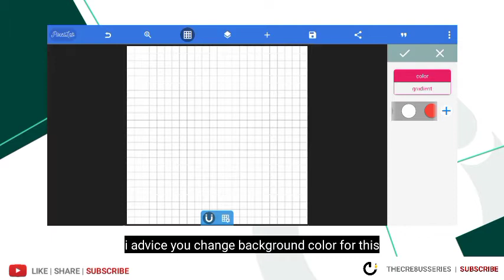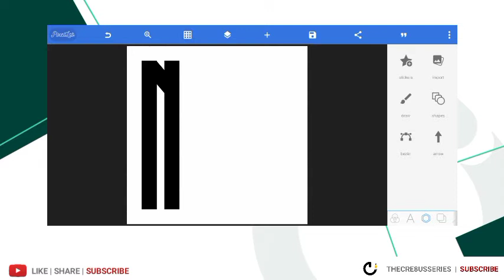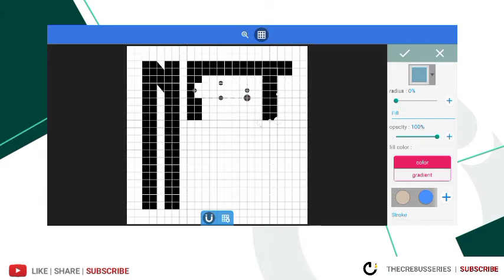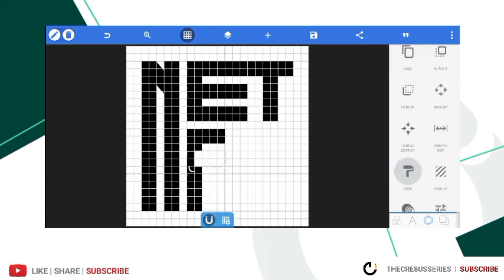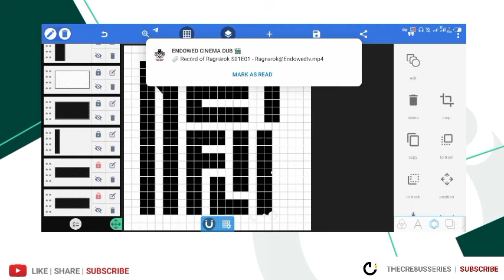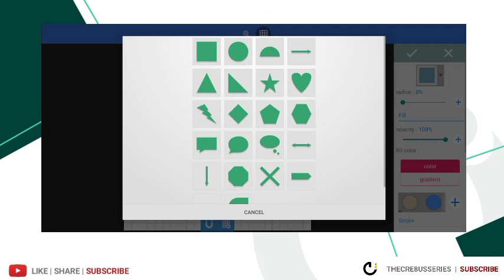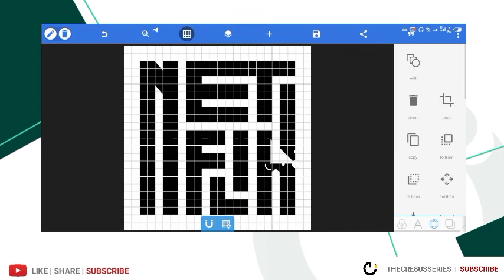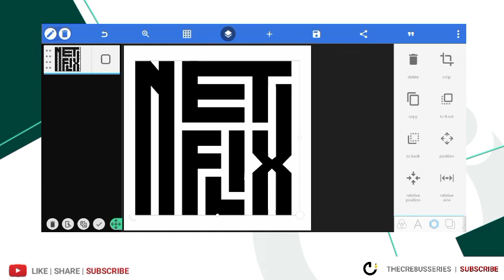Create a Classy Netflix Typeface Design on Mobile (First Part) | Pixellab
Follow each step with precision.